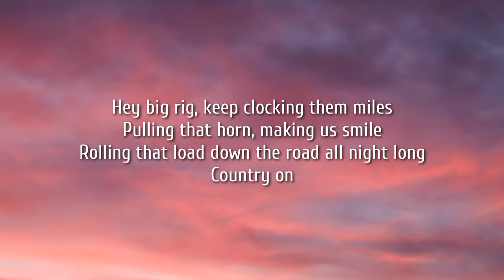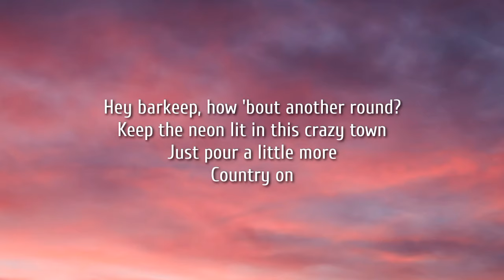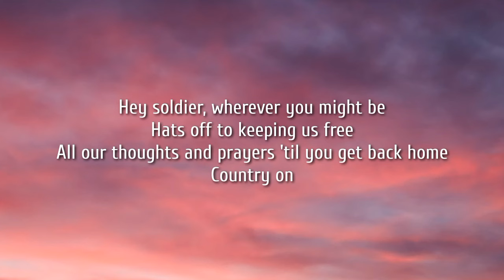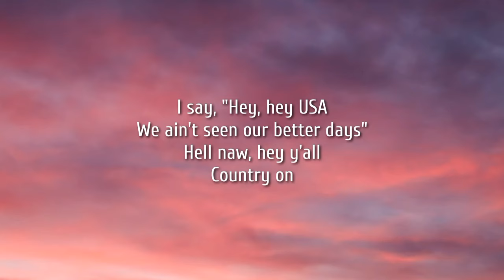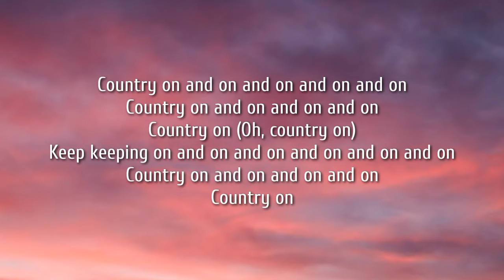Luke Bryan - Country On (Lyrics)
Lyrics:

There's a house fly swimming in my sweet tea
Hey darlin' pass another Kerr jar to me
Butter drippin' off a biscuit, baby better take a bite
Cantaloupe thumps like it's finally ripe
Box fan on a lawn chair suckin' in swamp air
Two hundred mile marker signs from nowhere
That's what country is

It ain't a rebel flag you bought at the mall
It's a hide away bed in an old horse stall
Two kids gettin' caught stealin' a Boone's farm kiss
It ain't a John Deere cap that's never fell in the cotton
It's a Jimmy Rodgers song that was long forgotten
It's homemade peach ice cream on sun-burnt lips

When the sun starts slippin' from the delta sky
And the last scarecrow tucks in for the night
Make a fire throw a blanket on the sandy bank
'Bout an hour till we feel the first catfish yank
Barefoot cane pole wavin' at the riverboats
And when they're gone, take a dip in the moon glow

It ain't a jacked up truck that's never seen a pasture
It's cars pulling over for a no cab tractor
No, it can't be bought it's somethin' you're born with